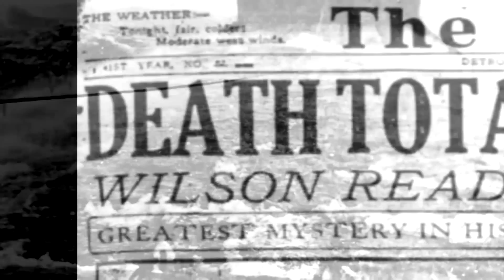THE GREAT STORM OF 1913 part 1: 9&10 News special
The Great Lakes. When they're calm, they offer smooth sailing. But when certain weather conditions form, it can be a nightmare for mariners. The biggest Great Lakes storm in recorded history started a nightmare 100 years ago, on November 7, 1913. A storm that didn't get the attention it deserved, crushed ships desperately trying to make one last run for the season. Hundreds died, and one stretch of the Ontario shoreline witnessed horrors that cannot be forgotten. 9&10 News presents The Great Storm of 1913: A 100 Year Tale.